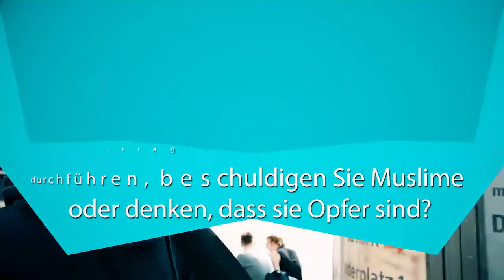Der Islam und Deutschland | Teil 54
رایزنی فرهنگی سفارت جمهوری اسلامی ایران در برلین
Kulturabteilung der Botschaft der Islamischen Republik Iran-Berlin